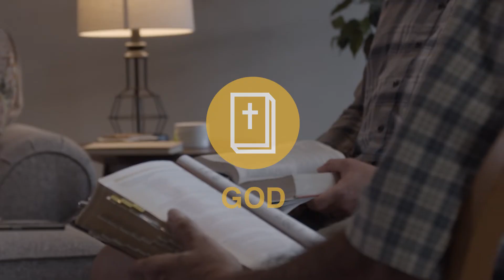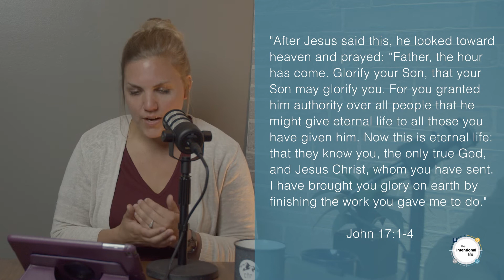Intentional Life Podcast Episode 1: What is the Purpose of the Church?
We're thrilled to introduce The Intentional Life Podcast! This is a new tool for growing as a disciple of Jesus Christ, and living intentionally for Him in everyday life. This first episode is called "What is the Purpose of the Church?"